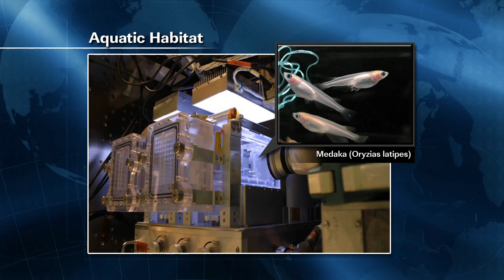ISS Update - Dec. 3, 2012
The International Space Station video update for Dec. 3, 2012.